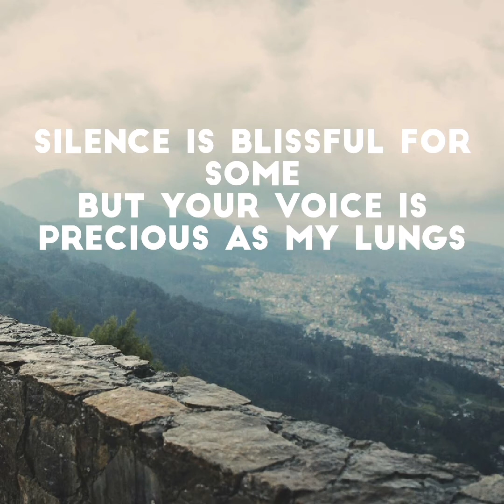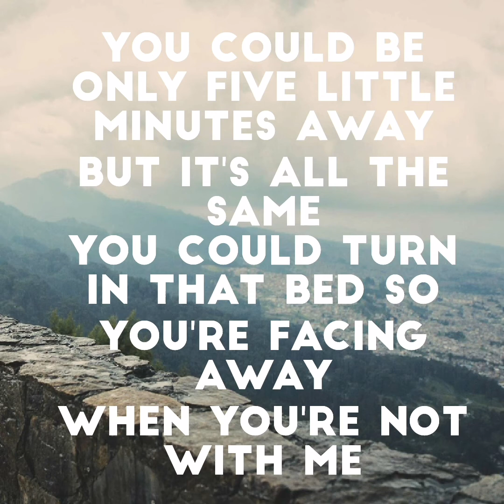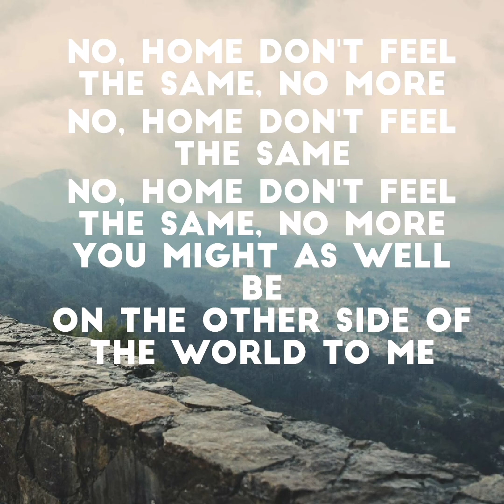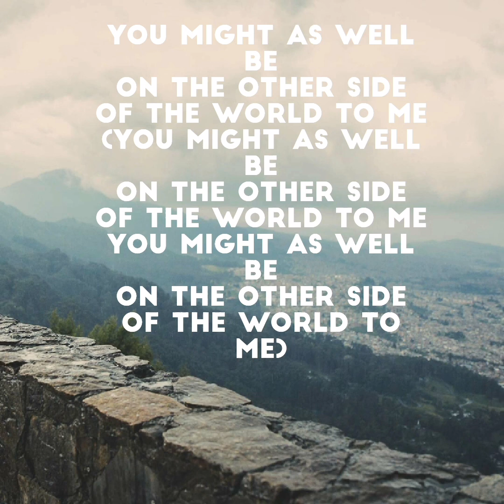Other side of the world Lyrics -Frances - (in your feelings )